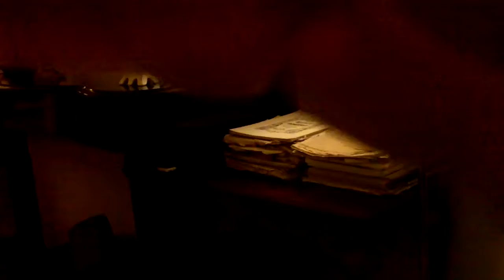sf baekers, for heavens sake...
piano improvisation
copyr. baekers 2017